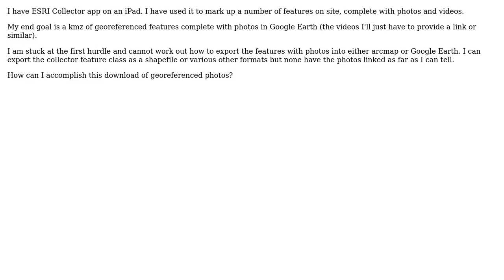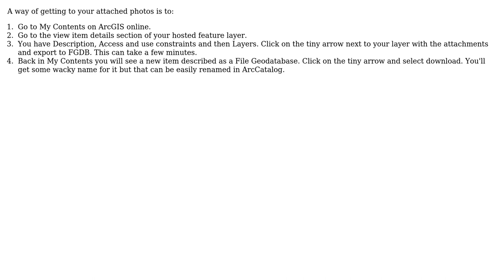GIS: Download geo-referenced photos from ESRI collector app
With thanks & praise to God, and with thanks to the many people who have made this project possible! | Content (except music & images) licensed under CC BY-SA | Music | Images & others | With thanks to user PolyGeo user Hornbydd user branches and the Stack Exchange Network Trademarks are property of their respective owners. You are responsible for your own actions.